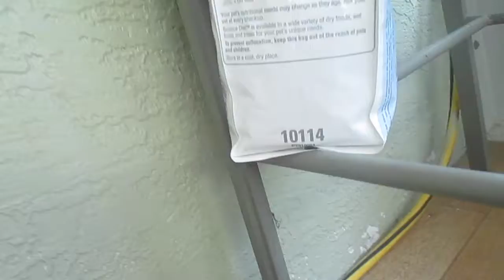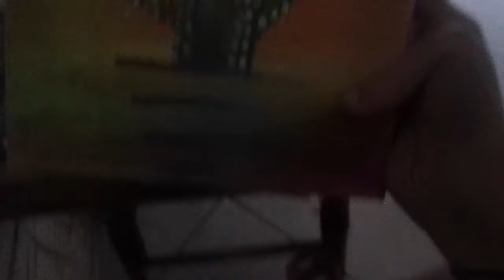Forever 21 Haul FAIL | 7/18 - 7/22 Kelli's Vlogs